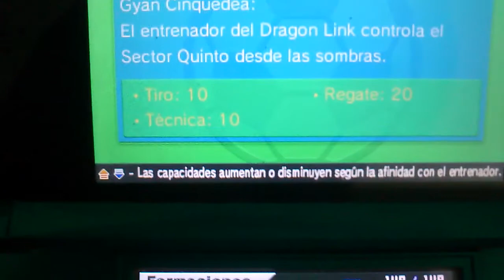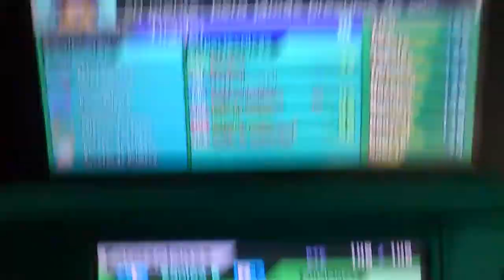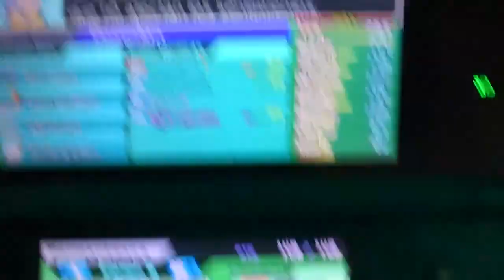Mi Alineación /Inazuma Eleven Go Sombra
Voy de mal a peor QUE CHUPI